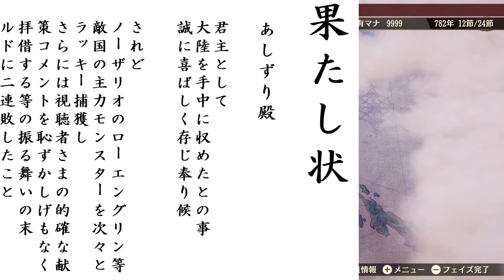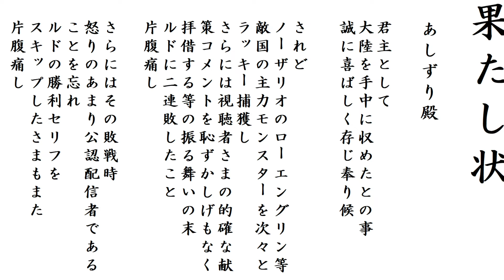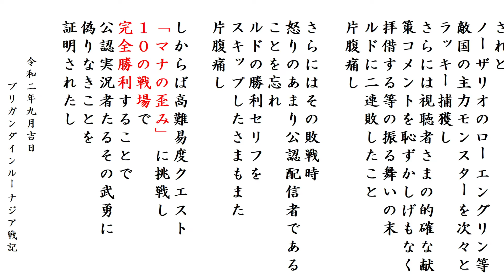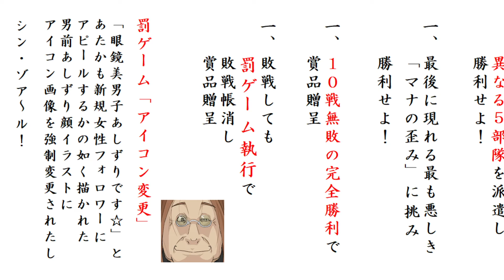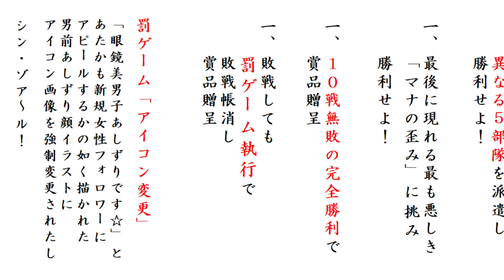ブリガンダイン ルーナジア戦記 実況したいん Part33【Brigandine The Legend of Runersia】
統一後、大陸に起きた異変とは！？